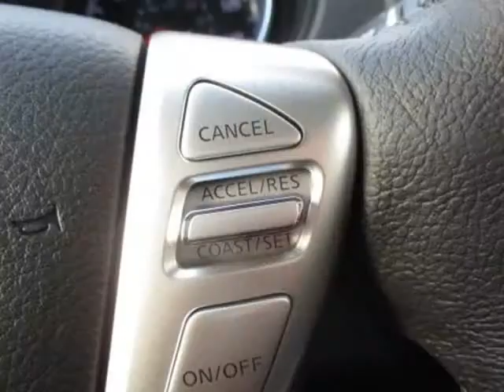2019 NISSAN VERSA SEDAN SV CVTG (Hillsboro, Oregon)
Dick's Hillsboro Nissan
750 Southwest Oak St
Hillsboro